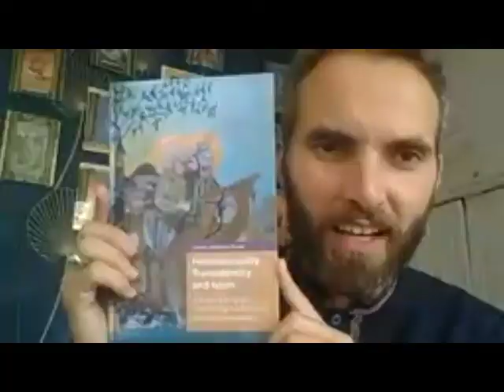(FULL) Hyphenings - Blind date No. 5 - NELL IRVIN PAINTER and LUDOVIC-MOHAMED ZAHED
Nell Irvin Painter and Ludovic-Mohamed Zahed meet and discuss identity tools, summer people, race and racism, white supremacy, stereotypes, religion, beauty, norms, homosexuality, inclusive mosques, community, imams, faith, science, activist frontlines, engaged art vs art for art’s sake, Marseille, (in)visibility, (de)colonization…

HYPHENINGS is an international video project connecting writers, thinkers, and artists. For more on goals and formats, and to see the FULL version, please

BLIND DATE / episode 5 (edited version): Nell Irvin PAINTER, writer, historian of the United States, artist (USA) and Ludovic-Mohamed ZAHED (ALGERIA/FRANCE), Dr. in social sciences (theology sociology neuropsychology) and imam (gender minorities liberation)

In our “blind date” series, guests are not told anything about each other. We simply invite them into a video chat and record what happens, once in a while urging the conversation along with a prompt.

**Our two guests**

NELL IRVIN PAINTER is the Edwards Professor of American History, Emerita, at Princeton University. Her acclaimed works of history include STANDING AT ARMAGEDDON (W. W. Norton, 2008), Sojourner Truth, and the New York Times bestseller The History of White People, recently published in France as HISTOIRE DES BLANCS (Max Milo, 2019) which have received widespread attention for their insights into how we have historically viewed and translated ideas of gender, value, hierarchy, and race. She holds an MFA from the Rhode Island School of Design and a BFA from Mason Gross School of the Arts. Her visual artwork has been shown at numerous galleries and in many collections, including the San Angelo Museum of Fine Art, the Brooklyn Historical Society, and Gallery Aferro. She lives in Newark, New Jersey and the Adirondacks. She has recently published OLD IN ART SCHOOL – A MEMOIR OF STARTING OVER (Counterpoint, 2018).

+++ Her recommendations:
THE PARISIAN, by Isabelle Hammad (Grove Press / Vintage / Jonathan Cape)
WAYWARD LIVES, BEAUTIFUL EXPERIMENTS: INTIMATE HISTORIES OF SOCIAL UPHEAVAL, by Saidiya Hartman (W. W. Norton, Penguin Random House, Serpent’s tail)

LUDOVIC MOHAMED-ZAHED, is an International consultant in Psychology, Anthropology and inclusive Liberation theology. He holds doctorates in Anthropology and  in  Psychology of religious facts. He is also an imam, founder of the first European inclusive mosque (Paris), founder and rector of the Calem Institute. He is the author of RÉVOLTES EXTRAORDINAIRES. UN ENFANT DU SIDA AUTOUR DU MONDE (L’Harmattan, 2011), LE CORAN ET LA CHAIR (Max Milo, 2012), HOMOSEXUALITY, TRANSIDENTITY, AND ISLAM – A STUDY OF SCRIPTURE CONFRONTING THE POLITICS OF GENDER AND SEXUALITY (Amsterdam University Press, 2019).

+++ His recommendations:
BEFORE HOMOSEXUALITY IN THE ARAB-ISLAMIC WORLD, 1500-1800, by Khaled El- Rouayheb (University of Chicago Press, 2009)